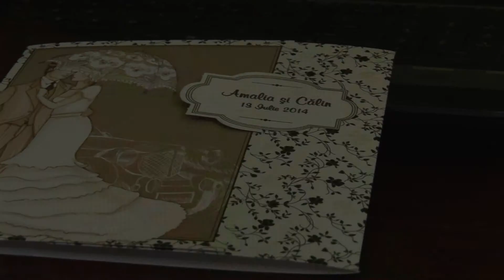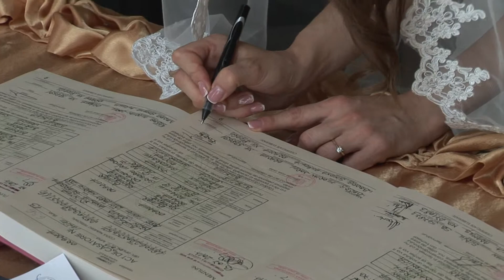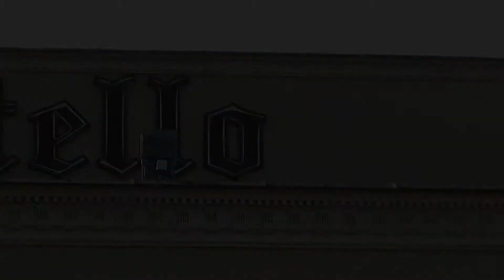Amalia & Calin Rezumatul nuntii